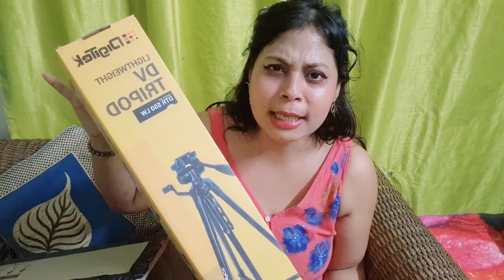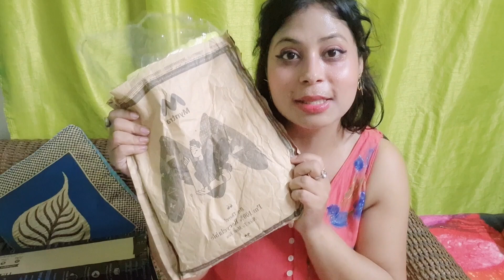Bumper Sale Haul : Aapko Yakeen Nahi Hoga In Deals Par | Sale Haul 2024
Your Quaries  :
myntra haul 2024
suits haul 2024
myntra haul 2024
topshop sale haul 2024
nykaa haul 2024
makeup haul
sale haul
sephora haul 2024
Great Indian Festival
Amazon biggest sale 2024
Myntra Big Fashion Festival
Myntra Big Fashion Festival 2024
Myntra Sale
Meesho mega blockbuster sale
Meesho
Meesho sale
Flipkart the Big Billion Days
Flipkart
Amazon
Myntra
Kurti
Kurti haul
Kurti set haul
Myntra kurti
Myntra kurti set
Meesho kurti
Meesho kurti set
Flipkart kurti set
Myntra haul 2024
Meesho haul 2024
flipkart haul